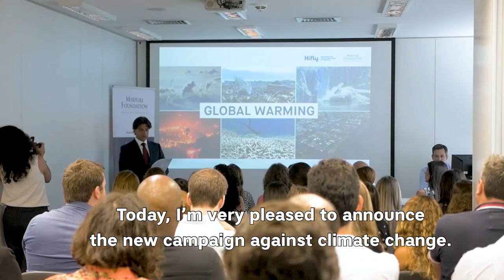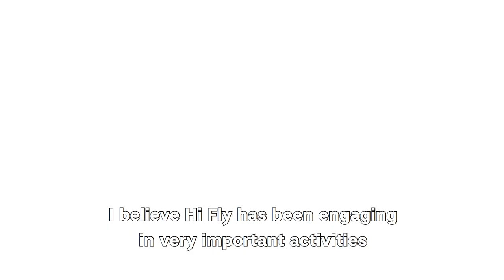Hi Fly will be Racing For The Planet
Hi Fly airline supports it’s principal sustainability partner the Mirpuri Foundation, that it will soon be ‘Racing For The Planet’, as it confirms both its environmental message and the name of its new VO65 racing yacht for the next edition of The Ocean Race, beginning in 2021.